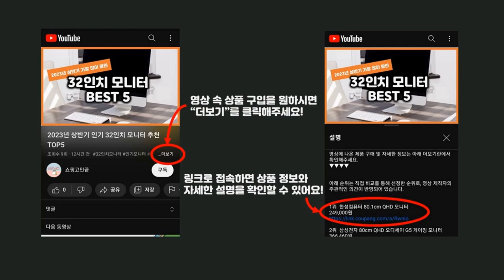2024년 가성비 소보제화 추천 TOP5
2024년 하반기 가성비 소보제화 추천 TOP5을 소개합니다.

♥4위   착한구두 비긴 스퀘어 펌프스 PPLTR3e227  [  22,900원  ]

♥3위   CARTELO 크로커다일 신발 여성 단화 플랫 EF6596  [  57,000원  ]

♥2위   슈리오 여성 키높이 워킹업 어글리 스니커즈 9cm  [  54,900원  ]

♥1위   착한구두 어게인 스퀘어 펌프스 PLLTR0a8626  [  20,900원  ]